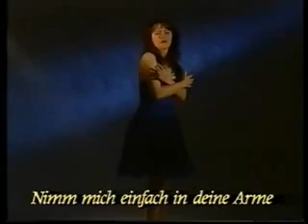Mara Kayser - Nimm mich einfach in deine Arme ℗ © 1996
Mara Kayser mit einer romantischen Ballade, die auf ihrem Hit Album "Träume aus Samt und Seide" ℗ © 1996, veröffentlicht wurde.